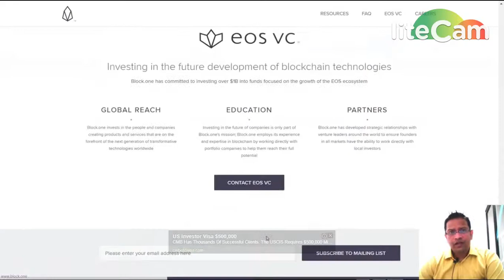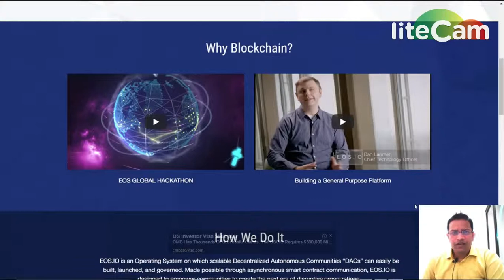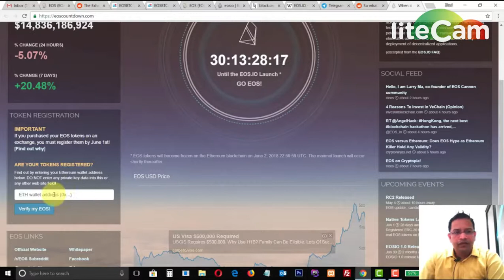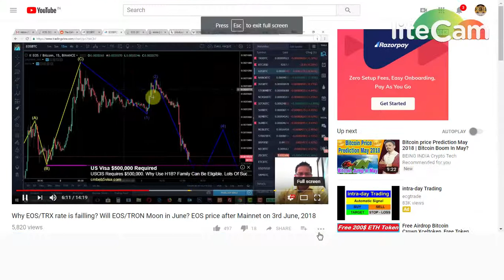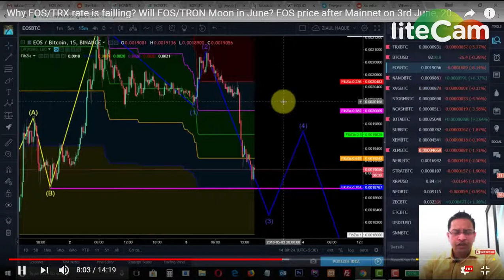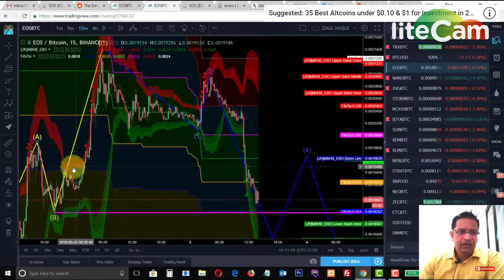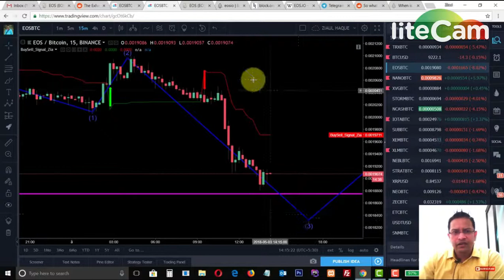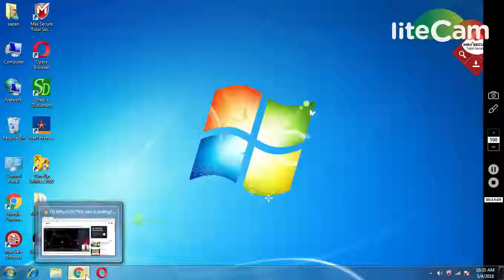HOW TO TRADE (EOS/TRX) CRYPTO IN EXCHANGE || PREDICT CRYPTO UP OR DOWN BY CHART ANALYSIS.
1) BOOKMARK MY SITE FOR TOKEN UPDATE ABOUT EXCHANGE

     PQlI22dostomA
3) JOIN MY TELEGRAM CHANEL FOR TOKEN EXCHANGE :